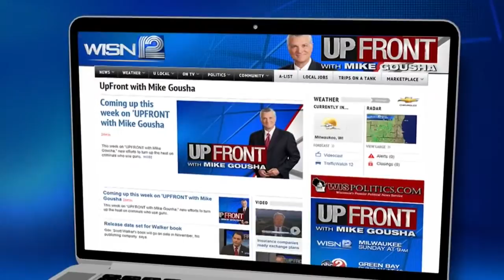Dems eye education as new issue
Mike Gousha says Wisconsin Democrats are looking at making Republican cuts to public education an issue in the next election cycle.